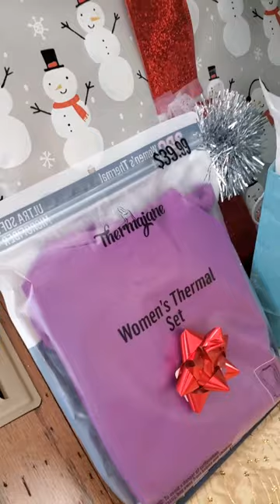The Gift of Thermajane Will Keep You Warm All Season - Best Holiday Gifts